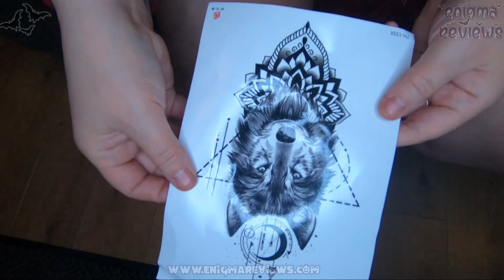HUGE Shein Haul And Try On Part 1 Alternative/Goth 2021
Shein
If you shop over a certain amount on Shein you will get lots of money off vouchers I saved  £18.60 and 73p on the first haul which was £95.86 leaving £75.52 to buy I also saved £40.29 on the other order. The other orders I will do in a separate video but this was purely down to that one dress then I ended up looking at the whole website finding lots of summer items in total for these orders it came to £155.17 huge savings.

Codes
+ Bloopers
+ High Resolution Photos
+ Polls
+ Early Access